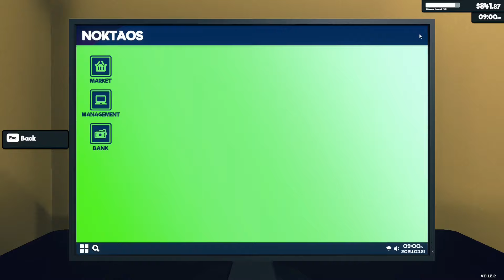Supermarket Simulator - Early Access - Found The Missing Episode - Episode#15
Storage --
2TB Main SSD
540 GB M2.e ssd
2TB Game Install Drive